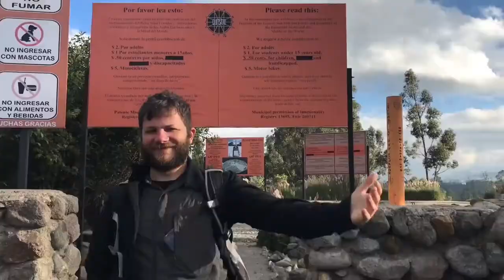ECUADOR | spring 2018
Professor Jan Wampler took his Advanced Design Graduate Students to Quito, Ecuador. Students studied the culture, housing and urban landscape of Quito for their urban design project. Video made by: Emilia Ribadeneira